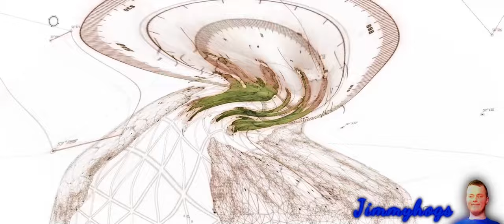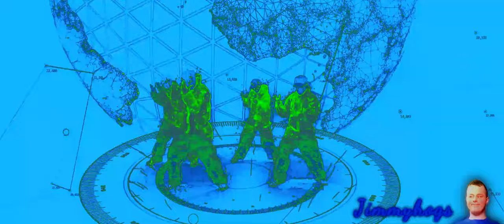Preview 2 Alan Walker - The Spectre Effects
We Live, We Love, We Lie!
Also, most effects lists suck these days, so I may resort to
making my own effects lists most of the time for now.